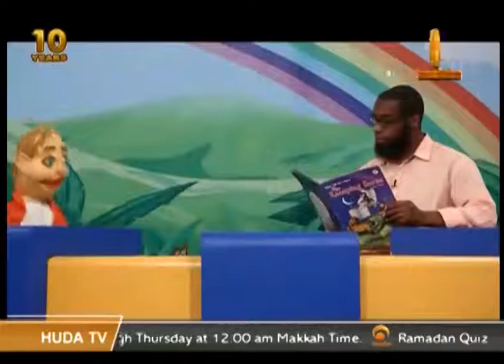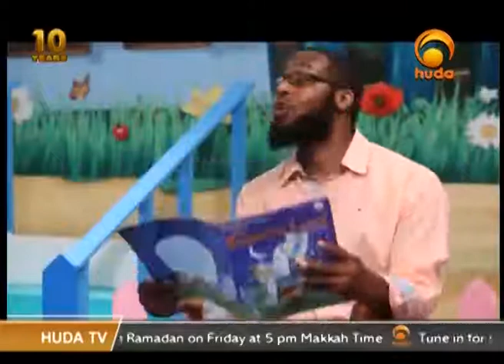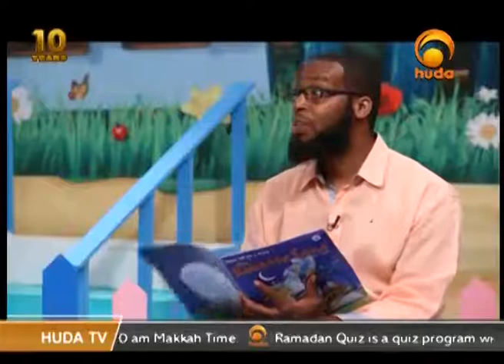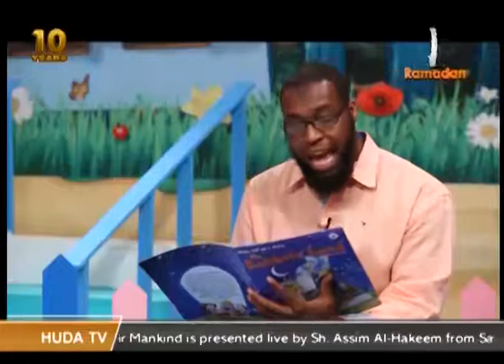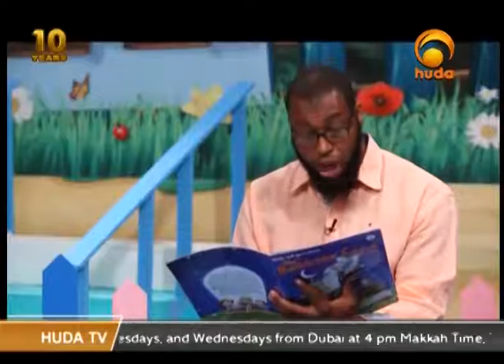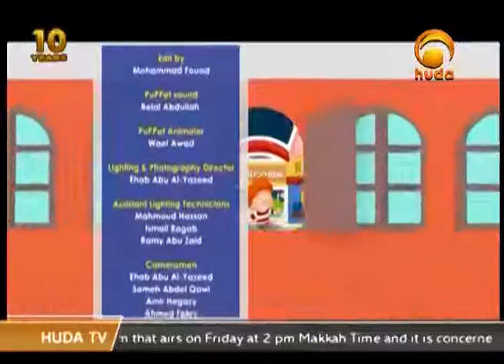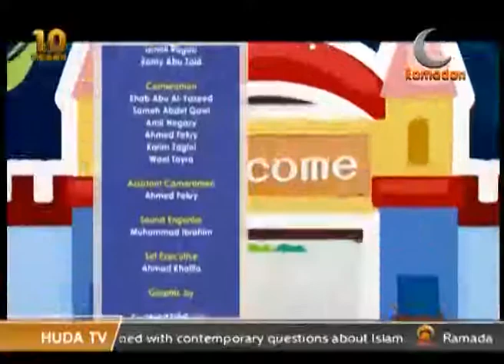Reading with Adam Ramadan 20th 1436